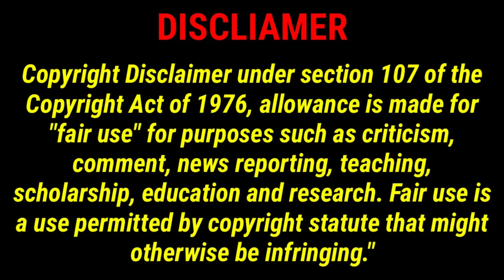BOLERO Teaser Reaction | Elvish Yadav & Manisha Rani | Anshul Garg | Couplesiyaapa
In this video, we react to the teaser of "BOLERO" featuring Elvish Yadav and Manisha Rani.

Audio credits
Singer : Preetinder & Asees Kaur
Lyrics : Babbu

Video credits
Featuring : Elvish Yadav & Manisha Rani
Director : Nitish Raizada

PlayDMF Team
Founder & CEO : Anshul Garg
PlayDMF Project Head : Raghav Sharma
PlayDMF Project Manager : Sankalp Garg
PlayDMF Team : Gaurav Arora, Ashima Chauhan & Akshay Mahadik
Special Thanks : Ingrooves Team

Elvish Yadav
Manisha Rani
Big Boss
New Song
Latest Song